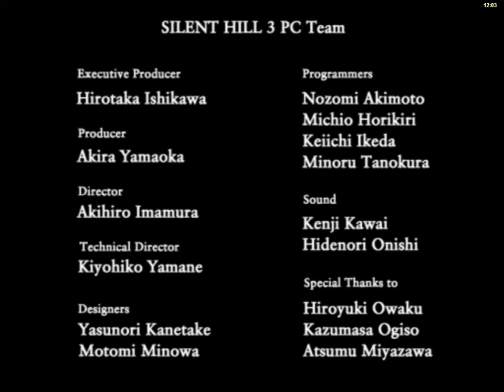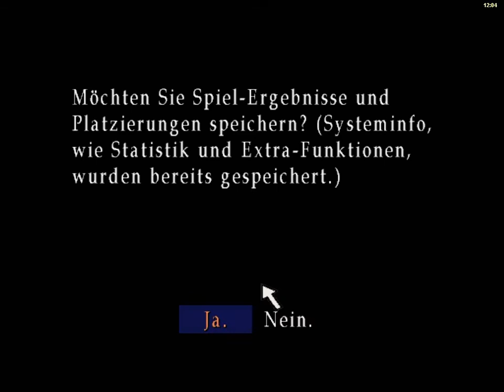Lets Play Silent Hill 3 75 Cheryl CUT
Vidoe ist leider gecutet aber nix wichtiges nur ein Lied :)